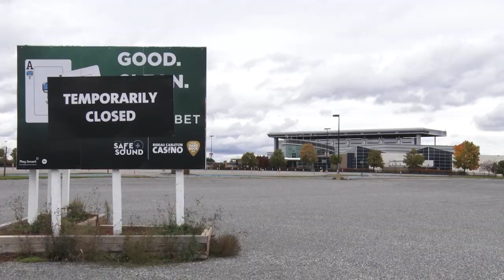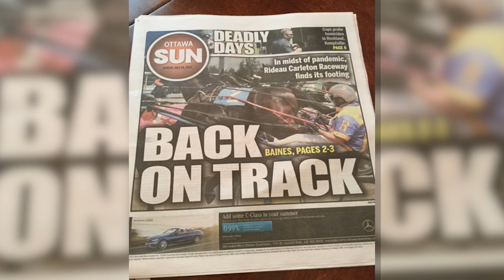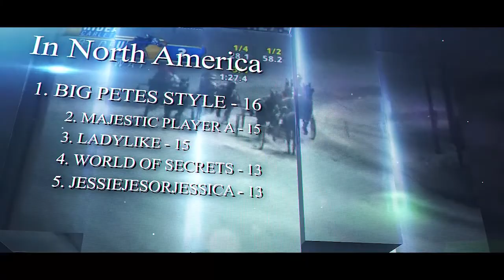Big Project 1 0